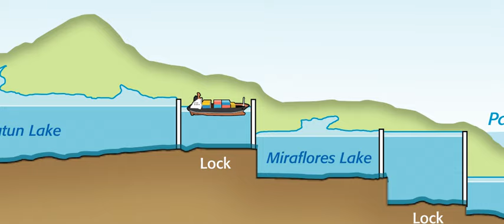Panama Canal Animation